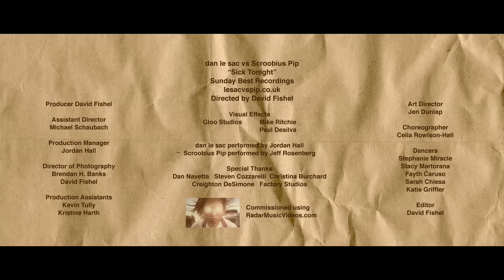SICK TONIGHT - dan le sac Vs Scroobius Pip (Official Video)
Here is the vomit filled new video to Sick Tonight! The Single comes out on May 31st as a double A-side with Great Britain.

Dir: David Fishel

PS you can now buy Sick Tonight on Itunes...